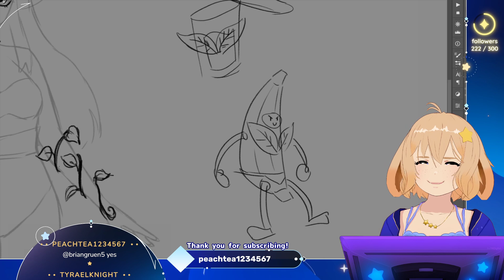smexy banana suit leaf bikini